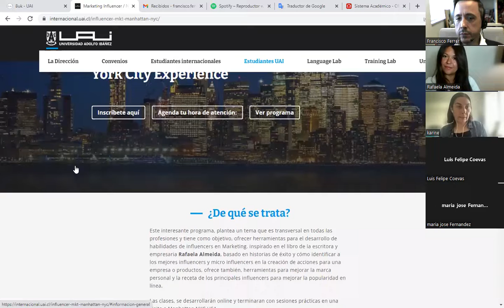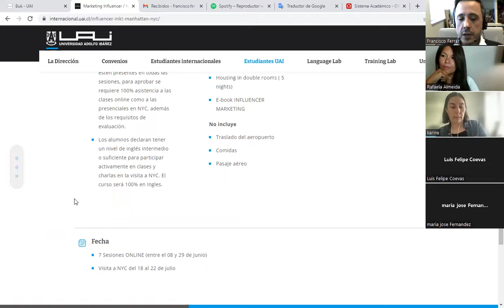Charla Informativa programa "Marketing Influencer: NYC Experience"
Rafaela Almeyda y Karine Gautier explican en detalle el curso corto internacional "Marketing Influencer: NYC Experience" para estudiantes UAI.